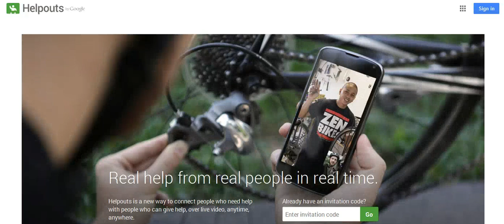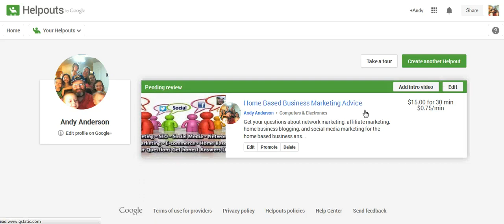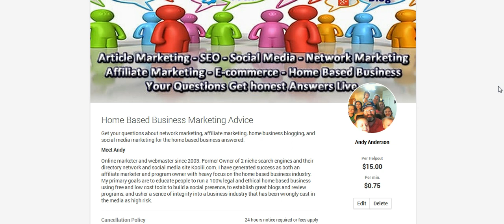Google Helpouts Home Business Help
Google Helpouts Home Business Advice from Internet Marketer Andy Zeus Anderson.